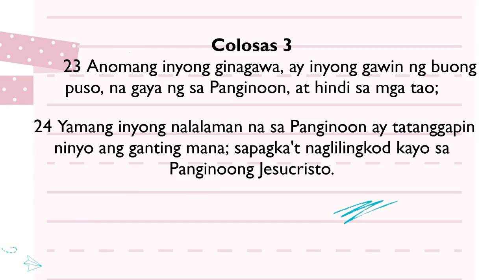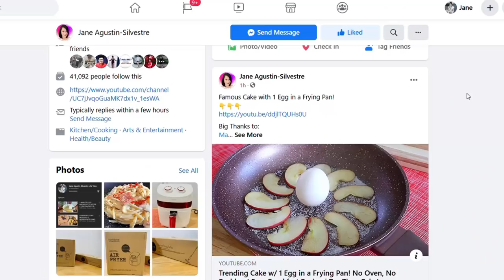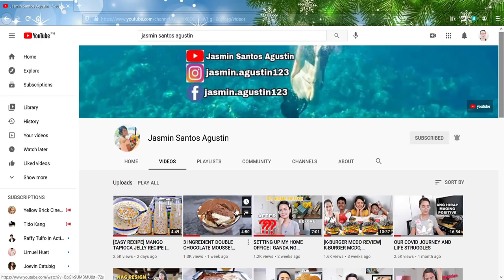Lutuin Mo Ito Bukas! KAKAIBA at BAGONG TIPID Recipe, Nakaka SOSYAL Sa SARAP! | Creamy Potato Lasagna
INGREDIENTS:

❏ 3 to 4 Potatoes
❏ 3 tbsp Butter or
      Margarine
❏ 2 1/2 tbsp Flour
❏ 1 can Corned
      Beef
❏ Mix Vegtables
❏ 370ml Evaporated
      Milk
❏ Salt and Pepper
      to taste
❏ Cheese

For written Recipe please check it on my Instagram or Facebook Page:

𝑰𝒏𝒔𝒕𝒂𝒈𝒓𝒂𝒎 ℎ𝑡𝑡𝑝𝑠://𝑤𝑤𝑤.𝑖𝑛𝑠𝑡𝑎𝑔𝑟𝑎𝑚.𝑐𝑜𝑚/𝑗𝑠𝑎𝑔𝑢𝑠𝑡𝑖𝑛12/
𝑭𝒂𝒄𝒆𝒃𝒐𝒐𝒌 ℎ𝑡𝑡𝑝𝑠://𝑤𝑤𝑤.𝑓𝑎𝑐𝑒𝑏𝑜𝑜𝑘.𝑐𝑜𝑚/𝐽𝑎𝑛𝑒𝐴𝑔𝑢𝑠𝑡𝑖𝑛𝑆𝑖𝑙𝑣𝑒𝑠𝑡𝑟𝑒/

ℎ𝑡𝑡𝑝𝑠://𝑤𝑤𝑤.𝑓𝑎𝑐𝑒𝑏𝑜𝑜𝑘.𝑐𝑜𝑚/𝐽𝑎𝑛𝑒𝐴𝑔𝑢𝑠𝑡𝑖𝑛𝑆𝑖𝑙𝑣𝑒𝑠𝑡𝑟𝑒/

ℎ𝑡𝑡𝑝𝑠://𝑤𝑤𝑤.𝑖𝑛𝑠𝑡𝑎𝑔𝑟𝑎𝑚.𝑐𝑜𝑚/𝑗𝑠𝑎𝑔𝑢𝑠𝑡𝑖𝑛12/